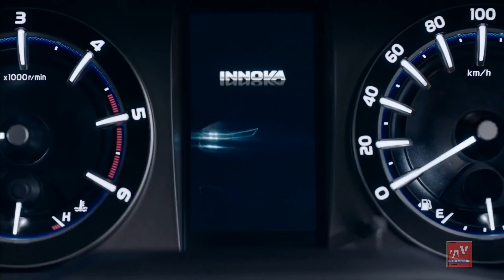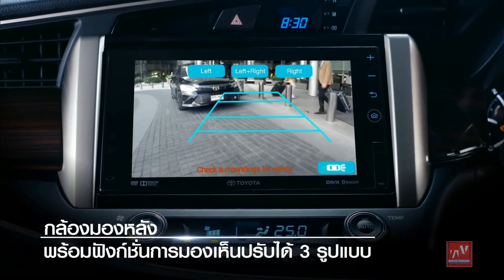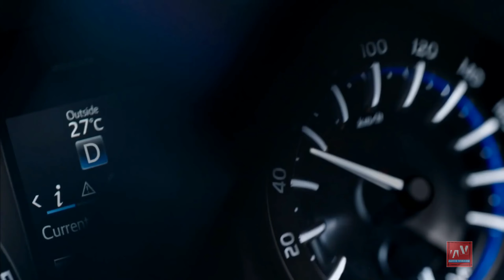Upcoming 2020 TOYOTA Innova Crysta Sport V3.O (Next Gen.)/ 2020 Toyota Crysta BS6 / Toyota Innova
[New] Upcoming 2020 TOYOTA Innova Crysta Sport V3.O (Next Gen.) Premium MUV Interior Price Launch date

Motorwala Talking about in this beautiful video new upcoming toyota innova 2020 next generation. Toyota Motor India is updating its current generation Toyota Innova Crysta. The Toyota Innova Crysta 2020 is one of the most popular MPVs in the country. However, now you will not be able to buy a more powerful model of this popular multi purpose vehicle.

Innova Crysta 2020 New Model
Japanese automaker Toyota has given special gifts to customers after the completion of 15 years of Innova. Toyota launched its best-selling MPV vehicle in the country in 2005, 15 years ago.

Innova Crysta is the best selling Toyota model in India

Innova Crysta 2020 India
This fresh design can have updated, full-LED headlamps and the radiator grille should also be updated slightly. The new front bumper can give a beefier look. While at the rear, the bumper and tail lamps can be slightly rotated. overall next gen design will be futuristic and looks like strong premium MPV.

Toyota Innova Crysta 2020 Interior
Given the convenience of first in class premium interior for passengers, many new features can be added to the new Toyota Innova Crysta 2020 and unlike the current model, the new infotainment system should be introduced with Apple CarPlay and Android Auto support.

Other updates from the company include the new 2020 Toyota Innova Crysta will be powered by a hybrid system instead of the traditional diesel engine.

2020 Innova Crysta Engine xu0026 Power
The BS6 Innova Crysta 2020 facelift features a 2.4-liter diesel engine with 5-speed manual and 6-speed automatic gearbox options, while in the BS4 version this engine only came with a 5-speed manual gearbox. This engine generates power of 148hp.

Innova Crysta 2020 Price in india. Their ex-showroom prices range from 16 Lakh to 25 Lakh.

My Dear Dosto, Its all about Concept xu0026 Future Cars. some Images are used for representational purpose only please don't Mind it.

Images and Videos uses for x"Fair Usesx" for only Represent the Upcoming Model Of Cars